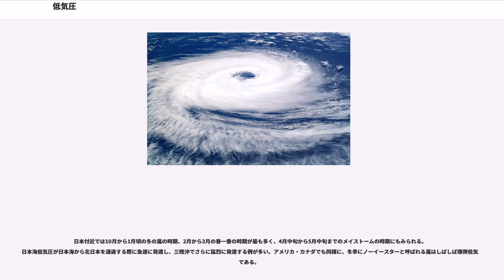低気圧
低気圧（ていきあつ、）とは、周囲より気圧の低い部分をいう。周囲より気圧が低いと定義されるので、中心気圧が1気圧 (1013hPa) より高い低気圧も珍しくない。冬季にシベリア高気圧の圏内に発生する低気圧の中には1030hPa以上のものもしばしば見られる。

一般に、低気圧は雲を伴い、雨や風をもたらす。

後述のように、低気圧はその成因などによっていくつかの種類に分類されるが、ここではどの低気圧にも共通する特徴を挙げる。

周囲よりも気圧が低い低気圧は、周囲の空気や風を引き寄せている。これを気象学では、「低気圧は気流を収束させる」と表現する。一般的に、低気圧で収束が起こる範囲は数百km以上であり、時には数千kmにも及ぶ。このような大規模な収束では、気流は気圧傾度力に従って等圧線に直角の方向に収束しようとするものの、コリオリの力を受けてしまうため進路が曲がり最終的には気圧傾度力、コリオリの力、摩擦力が釣り合って等圧線を斜めに流れる。これにより、低気圧の周囲の風は、北半球で反時計回り、南半球で時計回りに回転しながら中心へと吹き込む。ただし、接地層やエクマン層より上の自由大気層では摩擦が小さいため気流の発散や収束は無視できるものである。クリストフ・ボイス・バロットはこれを直感的に「北半球において、風を背にして立つと低気圧の中心が左手の方向にある」と表現している（ボイス・バロットの法則）。

低気圧の中心へ向かって収束した風は、中心で低気圧特有の上昇気流を受けて上昇していく。低気圧によって高度は異なるが、加熱により上昇した大気は次第に周囲との温度差が小さくなり浮力を失って、強制的な持ち上げにより上昇した大気は山脈や気団の高さを超えたころから衝突対象を失って滞留するので、上空には高気圧が形成される。ここからは、逆に周囲に向かって空気を放出している（発散させている）。地表低気圧と上空高気圧の位置は、熱帯低気圧などはほぼ同じだが、温帯低気圧では数百kmほどずれて位置する。

低気圧というシステムを動かす「モーター」は上昇気流であり、それを駆動する「エンジン」は雲の発生に伴う潜熱加熱、地表から受ける加熱・暖気との衝突による加熱、地形や温度の異なる気団の衝突による大気の持ち上げなどである。「エンジン」である加熱が強くなると上昇気流が強まって低気圧が発達し、加熱が弱まれば低気圧は勢力を落とす。一方、他の要因で「モーター」である上昇気流が弱まった場合は加熱速度が遅くなって浮力が低下し上昇気流が弱まるように、両者はお互いに相関関係にある。

また低気圧では特に、渦と収束の関係も重要である。上昇気流が強まって収束が強まると、低気圧を取り巻く気流の渦が狭まる。すると渦の回転速度が増す（角運動量保存則）。一方、回転速度が速くなりすぎると遠心力が強まる。このような複数の力が抑制しあって、バランスをとりながら低気圧の周りの風は吹いている。また熱帯低気圧に「目」ができるのは、中心では遠心力が気圧傾度力よりも大きくなることで回転を伴う上昇気流が維持できないことが原因のひとつと考えられている。

2つの気団が接するところには、前線ができる。この前線に上空の傾圧不安定波の谷部が西からさしかかると、低気圧が発生し、低気圧の前後において前線活動が活発になる。このような低気圧を温帯低気圧という。

大局的に見ると、温帯低気圧は高温な赤道地域と低温な極地域の気温差によって生ずるものである。赤道と極の気団を分ける「寒帯前線帯」に発生し、両気団の温度差によって発達し、結果として低緯度の高温の空気を極方面に引き上げ、高緯度の低温の空気を赤道方面に引き下ろして、地球の温度分布を均等にする効果を上げている。北半球においては寒候期には大陸と海洋の温度差が非常に大きくなるため、シベリアの東側に位置するアリューシャン列島からベーリング海にかけてと、北米大陸東側とグリーンランドの南側に当るアイスランド付近では、西或いは南西から進んできた温帯低気圧が発達しては停滞する事が繰り返され、定常的な低圧部となる。南半球では、南極周辺で同様の現象が起こるが、南極大陸は年間を通じて低温であり、周辺に目立った大陸が無いので、全域で1年中温帯低気圧の発達が著しく、南緯40度から50度付近は、航海者から「暴風圏」と呼ばれる荒天が続く。発達した温帯低気圧の規模は非常に大きくなり、1000hPaの等圧線の半径が1000kmを越える事も珍しくないが、気圧傾度は比較的ゆるいため、域内の最大風速も後に述べる熱帯低気圧ほど強くなく、40m/s以上に...